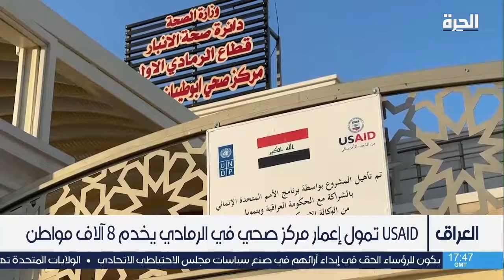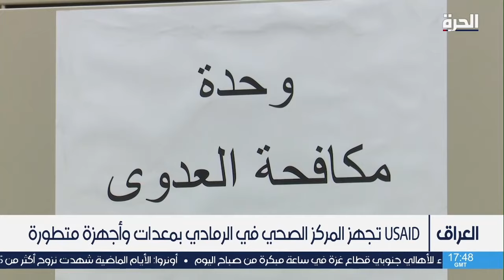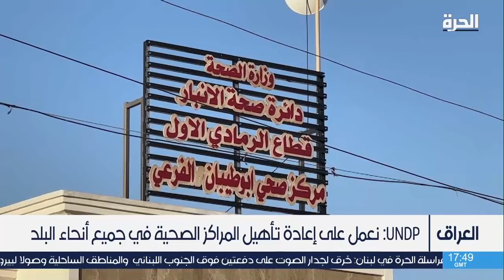الوكالة الأميركية للتنمية الدولية تمول مركزا صحيا في الرمادي مركز محافظة الأنبار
شهدت الرمادي مركز محافظة الأنبار غربي العراق إعادة افتتاح مركز صحي بتمويل من الوكالة الأميركية للتنمية الدولية، وبإشراف مكتب برنامج الأمم المتحدة الإنمائي.
المركز الذي يقدم خدماته لثمانية آلاف مواطن هو جزء من مشاريع إعادة إعمار المحافظات المتضررة من الحرب على الإرهاب.

حمل تطبيق "الحرة كونيكت" للتلفزيونات والهواتف الذكية:

أمازون فاير